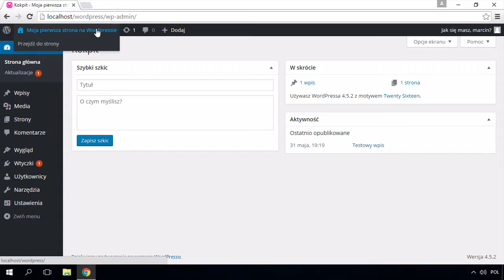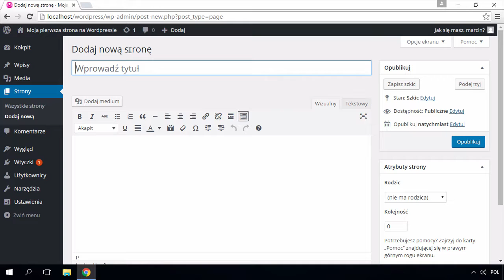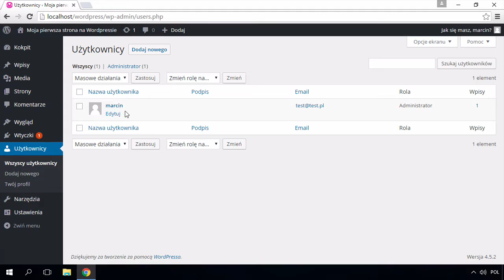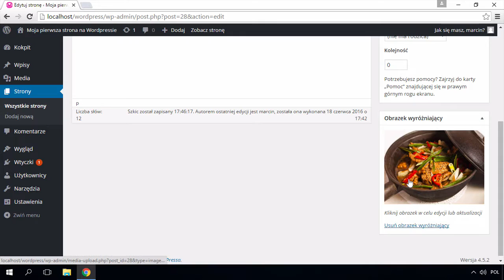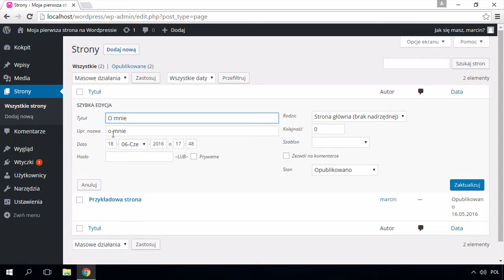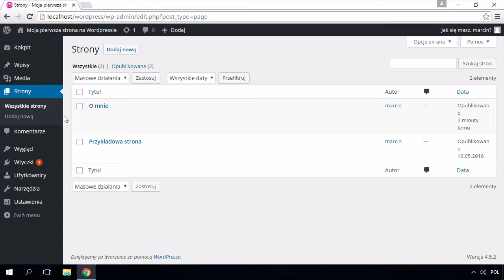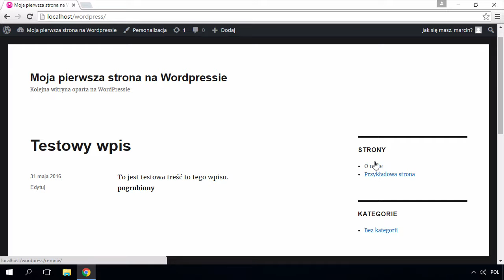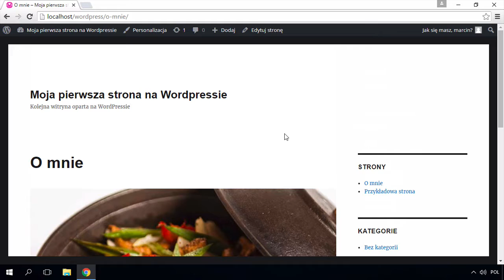WordPress od Podstaw #4 - Zarządzanie Stronami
Cześć.  Z góry przepraszam za trzaski. Używam innej myszki niż poprzednio i zapomniałem podłożyć podkładki :(.

W tym wideo pokażę Ci jak tworzyć i zarządzać stornami w WordPressie.